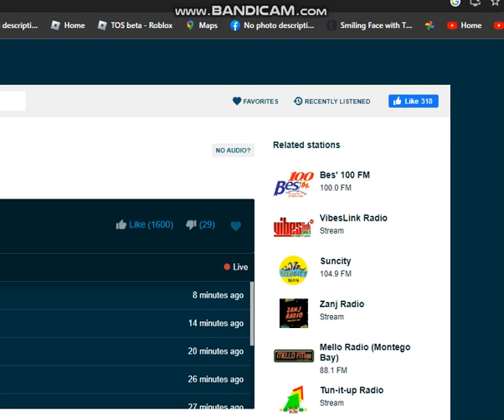Was The Trumpet of Jesus on WOW Gospel 2015?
Because this Song N.C.U was playing was yesterday Friday at November 17, 2023 because this song is hard to find! it might be deleted at some point.